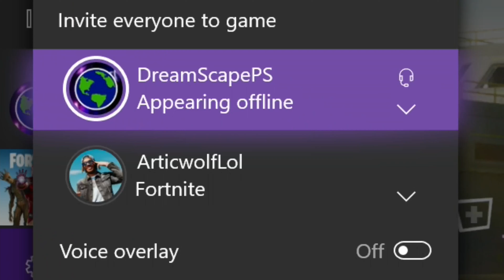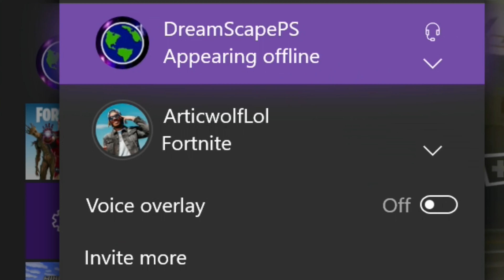i hired a PRO Fortnite BUILDER.. and he built THIS?! (INSANE)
In this video, I hire a pro Fortnite creative builder to build the best thing he can in a week! The results were INSANE!

If your reading this, u cool.

Use code dreamsps in the Fortnite Item Shop!

►Hello! My name is DreamScapePS! I am a 14 year old gaming YouTuber and I love making videos! On this channel you can expect Fortnite videos, Vlog videos, reaction videos and WAY MORE! I normally upload weekly because I have school. Feel free to say hi in the comments and I will be most happy to greet you to the DreamScapePS community!